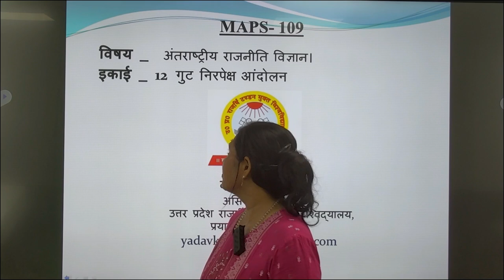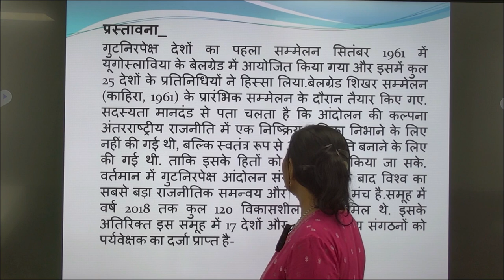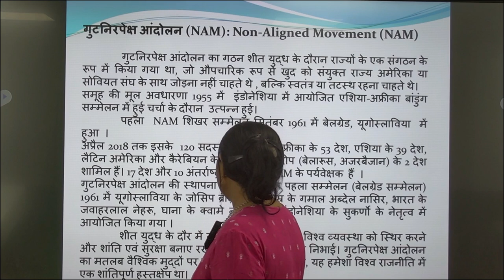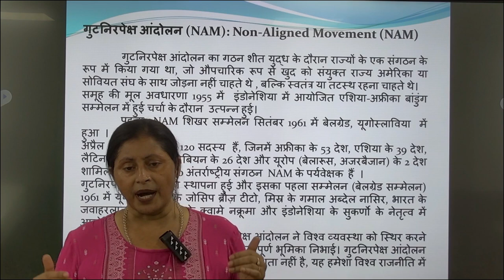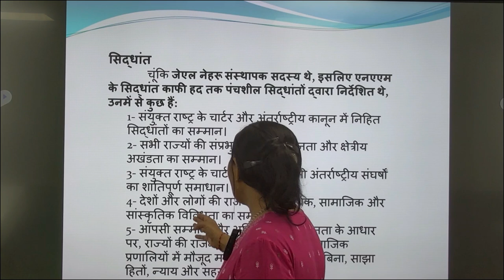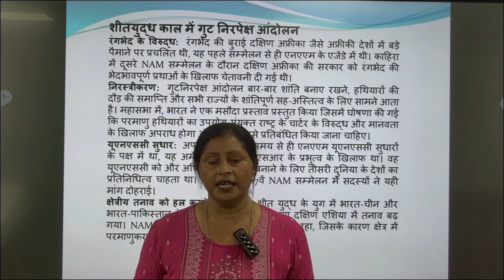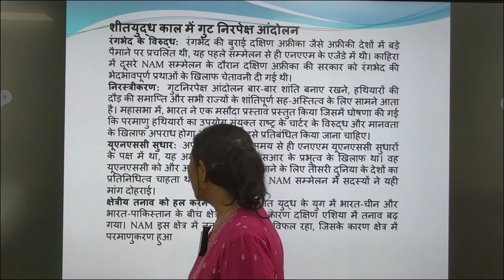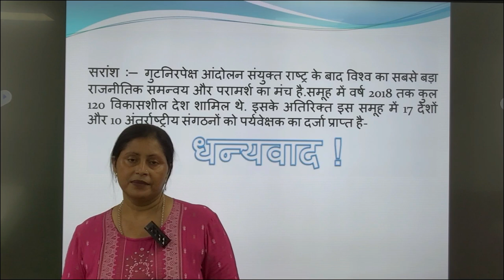MAPS 109 विषय अंतराष्ट्रीय राजनीति विज्ञान इकाई12 BY KAMNA YADAV ASSIT. PROF.SCHOOL OF SOCIALSCIENCE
MAPS- 109

                                         विषय _  अंतराष्ट्रीय राजनीति विज्ञान
                                                          इकाई 12

                                                              BY
                                                  KAMNA YADAV

                                                     ASSIT. PROF.

                                    SCHOOL OF SOCIAL SCIENCE
                                                            UPRTOU